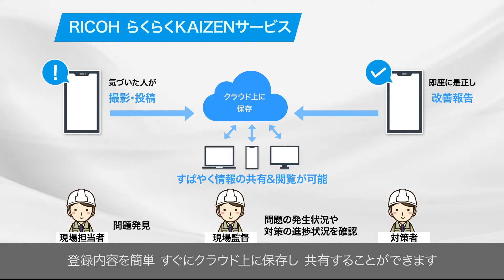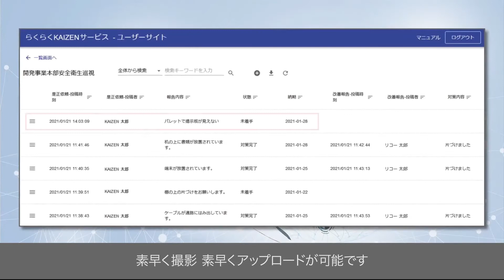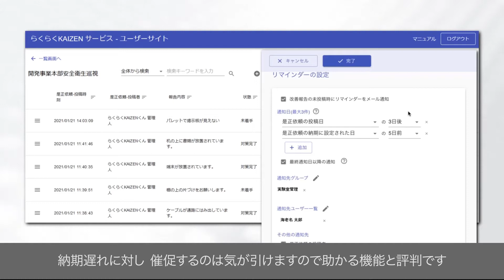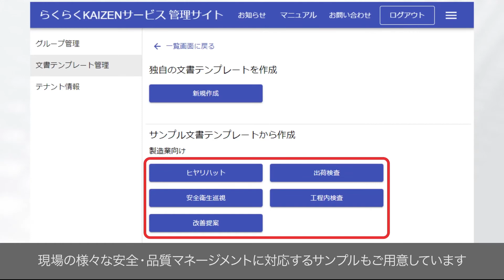RICOH らくらくKAIZENサービス 商品紹介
リコーの生産現場から生まれた、製造業の現場改善のためのデジタル化ツール